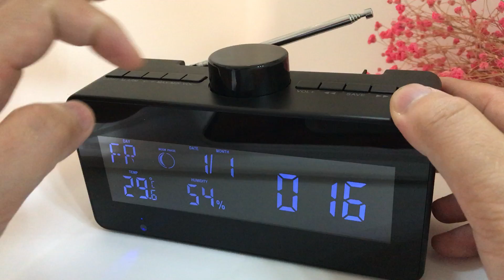Aishine 2nd Generation Weather Station WiFi Camera, 330 degree Rotatable lens by Free APP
Item module: AI-IP80

WiFI camera + 330 degree rotatable lens + FM Radio+ 3000mA battery...